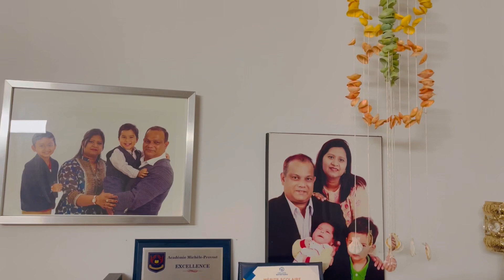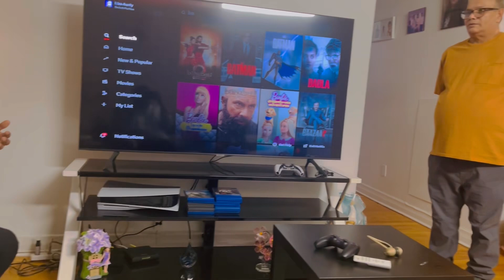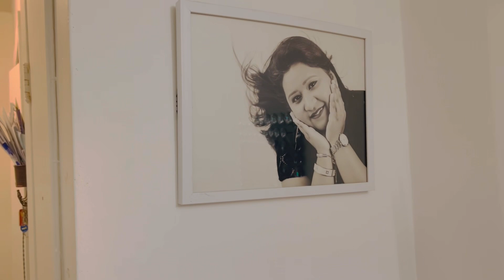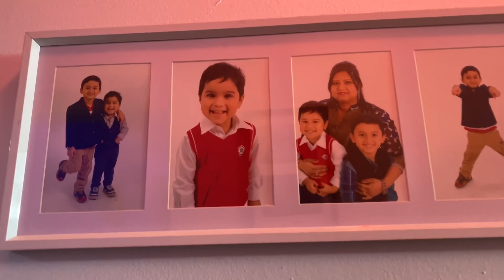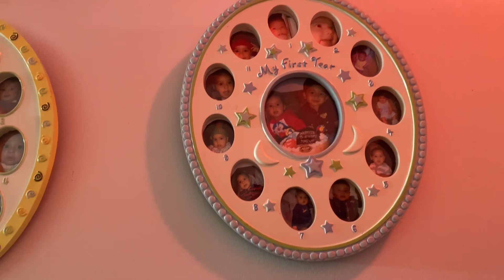বান্দবীর বাসায় দাওয়াত😋😋😋❤️❤️❤️😁😁